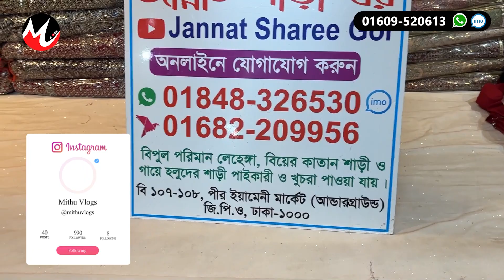বিয়ের 🔥লেহেঙ্গা 2500/-টাকায় | Buy Latest Collection Designer Lehenga 2024 | weeding lehenga price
জান্নাত শাড়ি ঘর
দোকান নাম্বার#বি 107/108, পীর ইয়ামেনি মার্কেট,
আন্ডারগ্রাউন্ড, জিপিও মোড়, গুলিস্থান, ঢাকা 1000
আপনার পণ্য বা প্রতিষ্ঠানের বিজ্ঞাপনের জন্য ই-মেইল করুন -